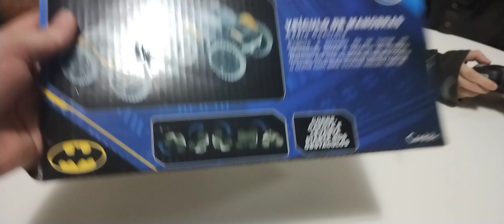Carro De Controle Remoto Batman Veiculo De Manobras Candide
"Explore a cidade de Gotham com o Carro de Controle Remoto do Batman da Candide! Domine as manobras mais incríveis e sinta-se como o próprio Cavaleiro das Trevas enquanto enfrenta desafios e combate o crime. Com um design autêntico e controles precisos, este veículo de manobras promete emocionar fãs de todas as idades. Adquira já o seu e prepare-se para aventuras épicas!"